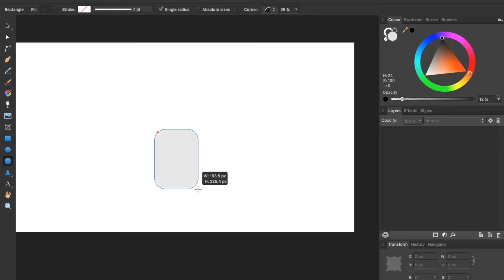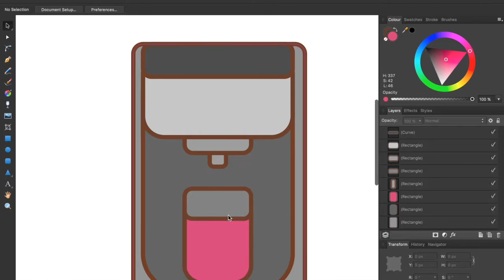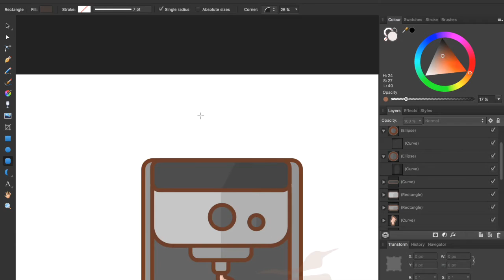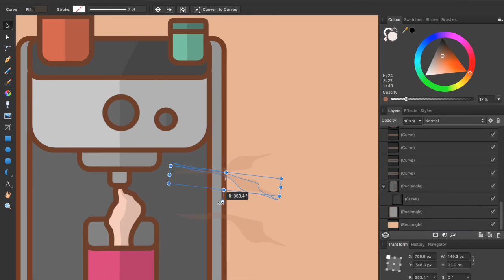2D Illustration Tutorial | Coffee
This is a quick and simple time-lapsed tutorial on how to create a coffee machine game asset.
Videos Weekly!

Non-Copyright Music